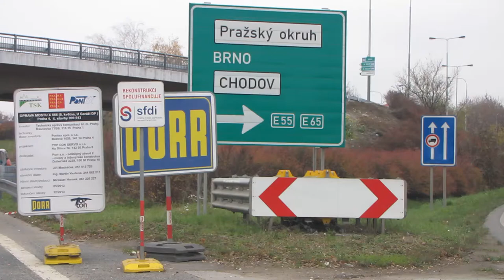MÚK SJM x MO a okolí 23.11.2013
MÚK SJM x MO, Lešanská, MÚK V Korytech - Jižní spojka - MÚK SJM x MO